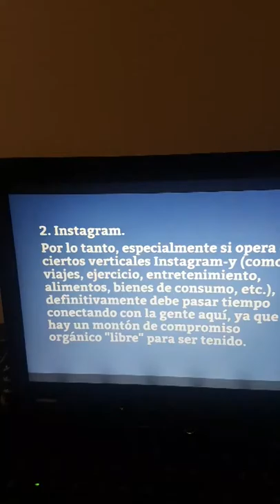CAMBIOS EN EL ALGORITIMO DE FACEBOOK 2018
En el 2018 muchos cambios se avecinan para nuestras estrategias de venta y  técnicas de relacionamiento. Mediante este vídeo estaré compartiendo con todos ustedes, consejos, tips, recomendaciones y herramientas para tener un 2018 mejor.